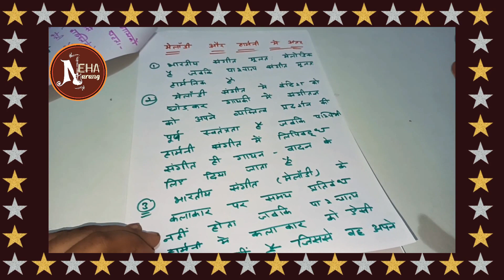Lecture-9|हार्मनी,मेलॉडी,ताल,लय एवं विभिन्न लयकारियां,हिंदुस्तानी संगीत में प्रचलित तालें|Unit 1|Net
HELLO EVERYONE, I AM NEHA NARANG FROM HARYANA. I AM MUSIC TEACHER.